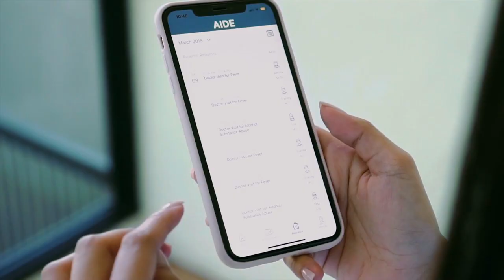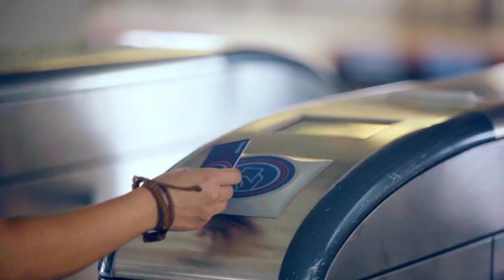Ayala Corporate Video 2019: "Seeing Potential in Challenges"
It's been 185 years of challenging conventions and finding ways to make a difference. After nearly 200 years, Ayala continues to see potential in challenges.

@ Ayala Corporation's Annual Stockholders' Meeting, April 26, 2019